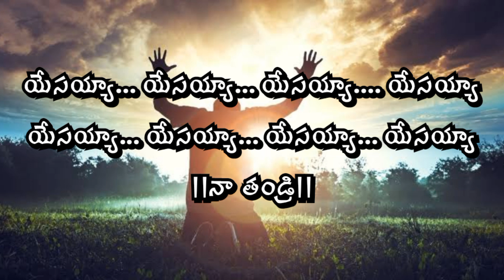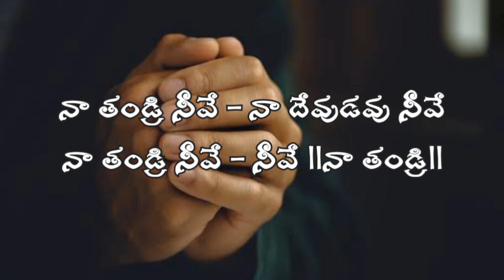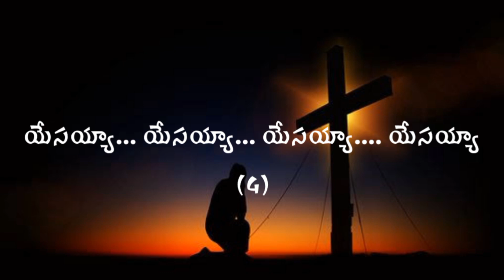Naa thandri neeve నా తండ్రి నీవే నా దేవుడవు నీవే telugu worship song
jesus jesusworshipsongs worshipsongs worship telugujesusworshipsongs aradhasongs Naa thandri neeve నా తండ్రి నీవే నా దేవుడవు నీవే telugu worship song ‎@Jesus songs for worship